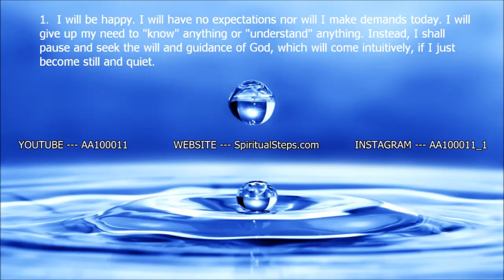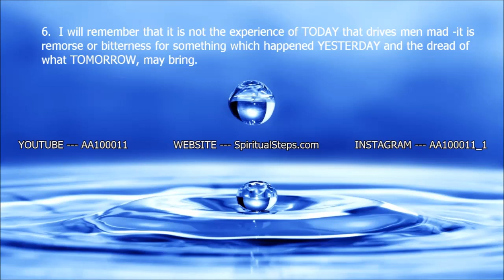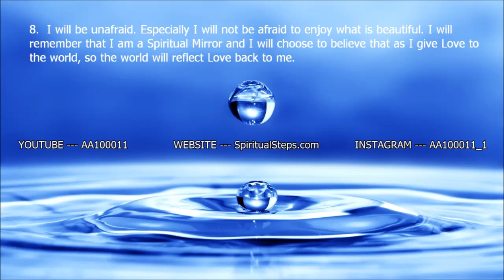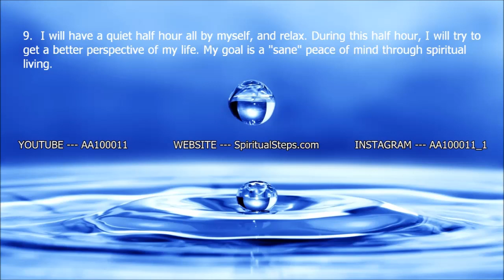10 Meditations For Today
10 Meditations For Today

1.  I will be happy. I will have no expectations nor will I make demands today. I will give up my need to "know" anything or "understand" anything. Instead, I shall pause and seek the will and guidance of God, which will come intuitively, if I just become still and quiet.

2.  I will adjust myself to what "is", and not try to adjust everything to my own desires. I will take my "luck" as it comes, and fit myself to the "Stream of Life".

3.  I will try to live through this day only and not tackle my whole life problem at once. I can do something for twelve hours that would appall me if I felt that I had to keep it up for a lifetime.

4.  I will be agreeable. I will look as well as I can, dress becomingly, talk low, act courteously, criticize not one bit, not find fault with anything and not try to improve or regulate anybody except myself.

5.  It is none of my business what anyone thinks about me or about anything else and I don't have the power to make anyone change. That's God's job.

6.  I will remember that it is not the experience of TODAY that drives men mad -it is remorse or bitterness for something which happened YESTERDAY and the dread of what TOMORROW, may bring.

I will remember that The Past is gone--it's just an image in my mind. I also have no stake in The future for it is as yet unborn.

Therefore, The Present Moment is the only real moment and it is only in The Present Moment that a conscious contact with God can be found!

7.  I will cease fighting anything or anyone -- even alcohol because, what I resist persists.

8.  I will be unafraid. Especially I will not be afraid to enjoy what is beautiful. I will remember that I am a Spiritual Mirror and I will choose to believe that as I give Love to the world, so the world will reflect Love back to me.

9.  I will have a quiet half hour all by myself, and relax. During this half hour, I will try to get a better perspective of my life. My goal is a "sane" peace of mind through spiritual living.

10.  I will exercise my soul in three ways: I will do someone a good turn, and not get found out; if anybody knows of it, it will not count. I will do at least two things I don't want to do just for exercise.

This website distributes this material without profit to those who have expressed a prior interest in receiving the included information for research and educational purposes. We believe this constitutes a fair use of any such copyrighted material as provided for in 17 U.S.C § 107.

STEP 1
unmanageable.

STEP 3
Him.

STEP 6
of character.

STEP 7
Humbly asked Him to remove
our shortcomings.

STEP 8
them all.

STEP 12
our affairs.

SURRENDER
SHARING
AMENDS
GUIDANCE

HONESTY
PURITY
UNSELFISHNESS
LOVE

TRUST GOD
CLEAN HOUSE
HELP OTHERS

Alcoholics Anonymous,
Chapter 5,
How it works,
AA,
Dr Bob,
Bill W,
Big Book,
12 Steps,
RECOVERED,
Powerless,
1st Step Experience,
Craving,
Desire,
Real Alcoholic,
Easy Does It,
4 Absolutes,
Honesty,
Purity,
Unselfishness,
Love,
Keep Coming Back,
Clarence Snyder,
AA Cleveland,
Akron Ohio,
Founders',
Serenity,
Amazing Grace,
The Doctor's Opinion,
Dr Silkworth,
drunk,
sober,
How it works,
Big Book,
12 Steps,
1st Step Experience,
Alcoholic,
Easy Does it,
Absolutes,
aa meetings,
sobriety,
aa speaker,
oxford group,
miracle,
peace,
serenity,
fellowship,